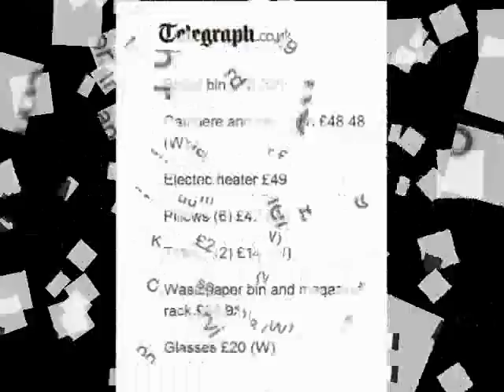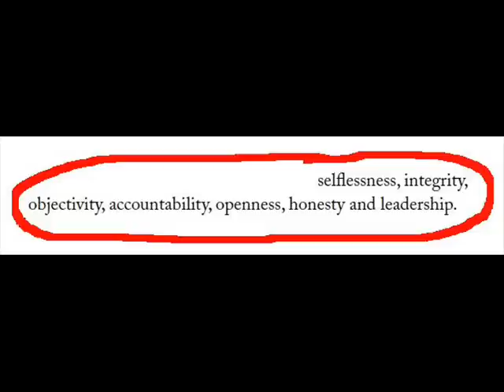Peter Luff, MPs' Expenses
During a four-year period, Peter Luff, the MP for Mid-Worcestershire, spent £17,000 on various items including four beds and mattresses, five tables, two ironing boards, two vacuum cleaners, five sets of towels and three kettles.